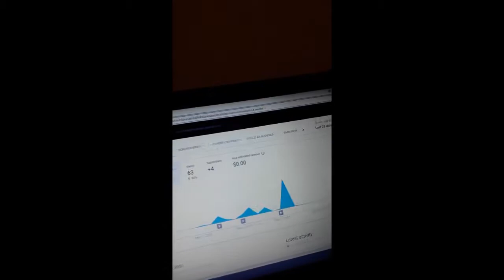got my ass kicked!!!!!!!!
PubG: MichaelDunnhin